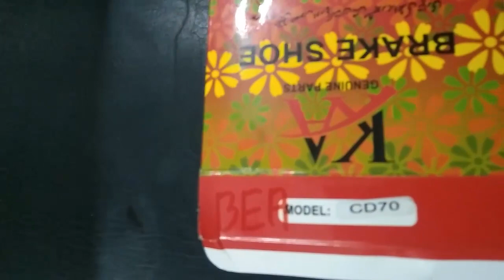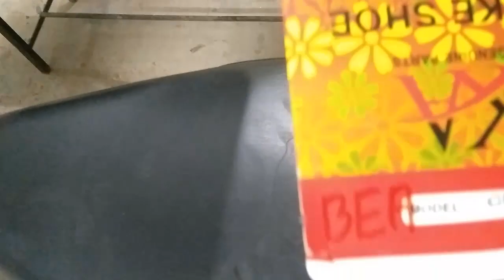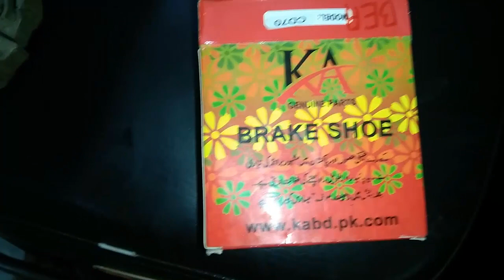How to replace and adjust the rear brakes on a Chinese scooter (assemble part-2)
How to replace and adjust the rear brakes on a Chinese scooter
How to replace and adjust the rear brakes on a Chinese scooter (final assemble)
In this video I will show you how to replace and adjust the rear brake shoes on a Chinese scooter. This procedure is similar for all scooter sizes. I will remove the rear wheel to access the brakes.
Indigenous Technology Research & Development Laboratory(ITRD Lab) দেশীয় প্রযুক্তি গবেষণা ও উন্নয়ন:
প্রযুক্তি আমদানি; এটি অর্থনীতি থেকে প্রতিরক্ষা, শিক্ষা থেকে শুরু করে সামাজিক উন্নয়ন স্তরের অনেক ক্ষেত্রে সমাজের নির্ভরতা তৈরি করে।
A group of young entrepreneurs who believe that the realization of the national technology inevitably moves to be independent in all professionals areas.
We believe that language should never be barrier to learning Technology and transfer knowledge.